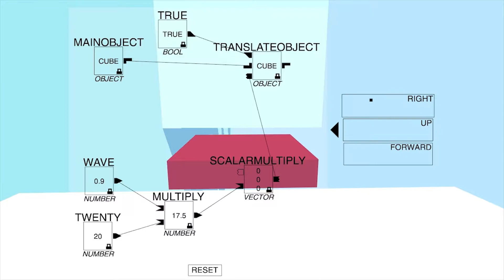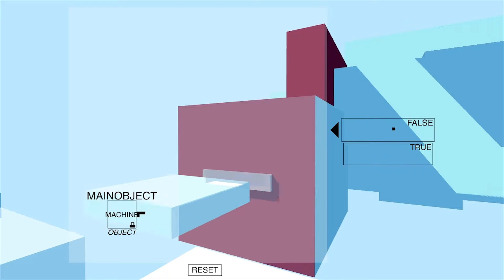Glitchspace Gameplay & Review - Learn to Program by Gaming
Solving puzzles in this first-person programmer/platformer by Space Budgie is a great way to get introduced to programming concepts.